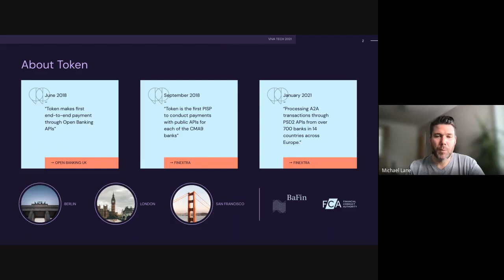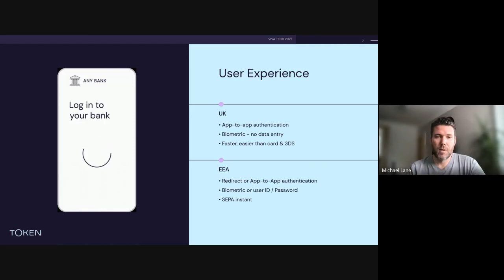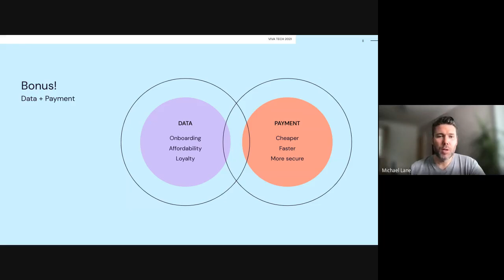Introduction to Token: The A-to-Z Toolkit for A2A Payments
Token is an open banking payments platform driving the shift from card to bank payments with best-in-class, Pan-European bank connectivity, data and compliance capabilities.

Learn more about our platform and company in this introduction with VP of Sales Michael Lane.